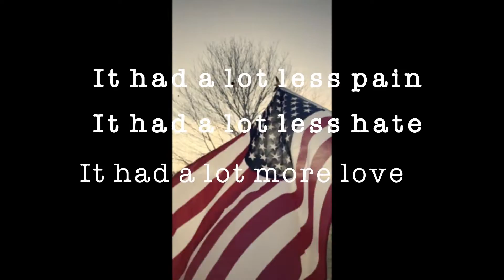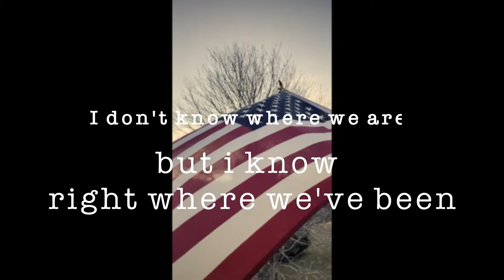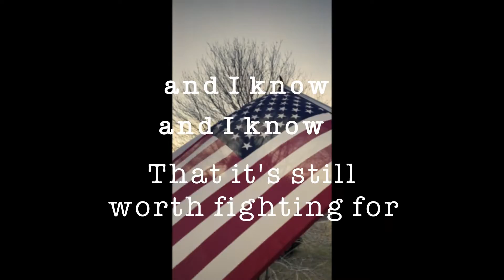"America" Lyric Video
This is the lyric video for November South's "America"